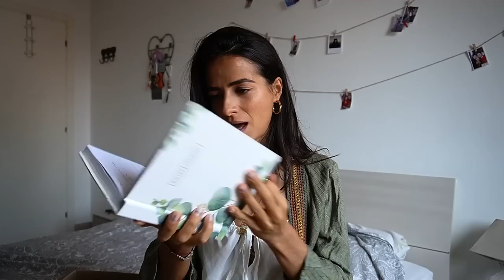PLASTICA: COME E COSA SI RICICLA, CONSIGLI PER RIDURNE IL CONSUMO | Silvia Fascians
APRIMI!!
Come si classifica la plastica? come si dovrebbe smaltire? Perchè è un problema? Che cambiamenti posso fare nella mia quotidianità? Ecco alcune domanda alle quale potrete trovare delle risposte guardando questo video    :)